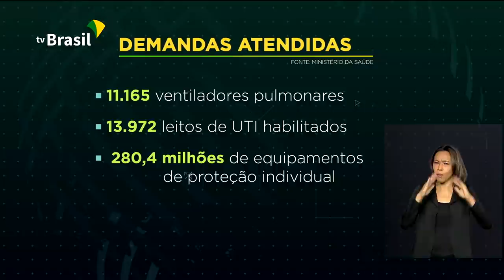Brasil em Dia - 02 de outubro de 2020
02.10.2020 - Balança Comercial brasileira registra superávit histórico o para o mês de setembro, apesar da pandemia do novo coronavírus. E mais: produção industrial tem alta de 3,2% em agosto.